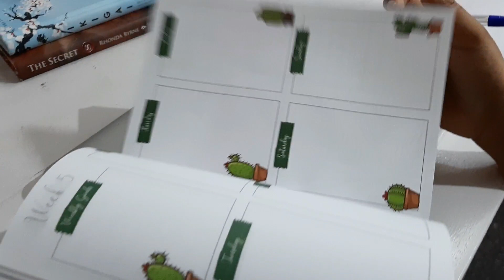vlog A DAY IN MY LIFE IN TAMIL | FULL DAY ROUTINE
Hey Guys! Welcome to my little space here on YouTube!!!
Ttile : vlog A DAY IN MY LIFE IN TAMIL | FULL DAY ROUTINE
A great introvert is trying to be social here ! Join in & say hi !!!

XOXO
Swathi Prasanna.